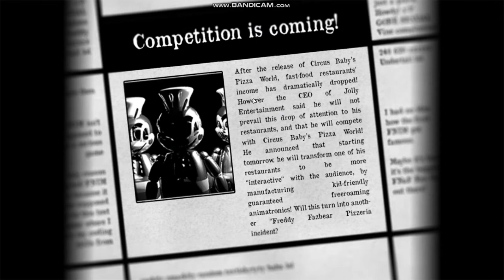JOLLY (Night 1)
IS GOOD!!!